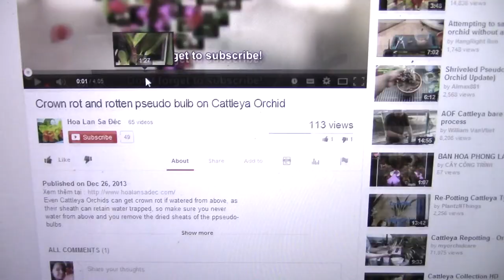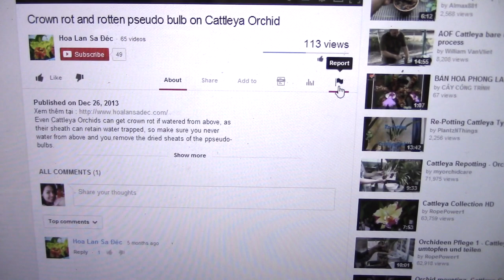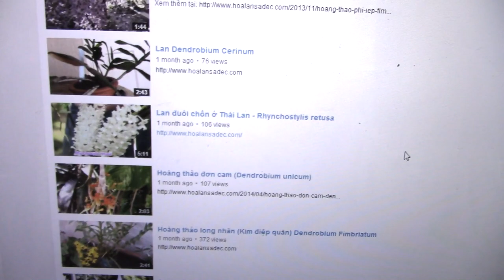Important please watch (soo neaty and Brad)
I don't find it fair for other people to steal our work and not even mention the original creator. I am ok if any of you ask my permission to certain things, but not like this. Please check out to see if any of your videos have been re uploaded. Thanks!